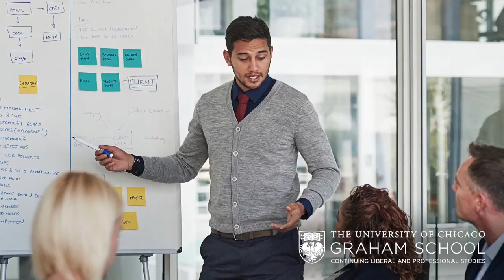Advancing Student Knowledge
Jillian Krickl, an Editing certificate student, describes how editing courses at the Graham School opened her eyes to new information directly pertaining to her career.From learning new rules to new techniques, Jillian shares how her courses allowed her to approach her work with more confidence and efficiency.

Watch Jillian as she details how Graham instructors work towards advancing the students’ knowledge.